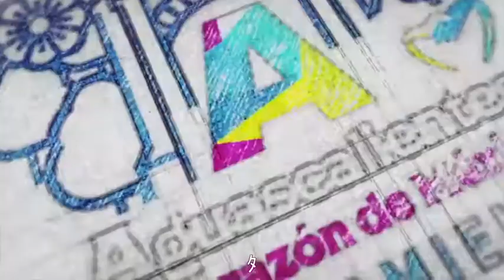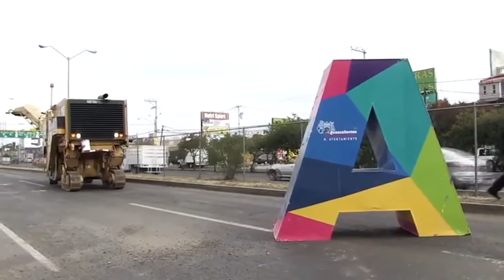MÁS VELARIAS Y PARQUES REHABILITADOS PARA NIÑOS Y JÓVENES, ENTREGA TERE JIMÉNEZ